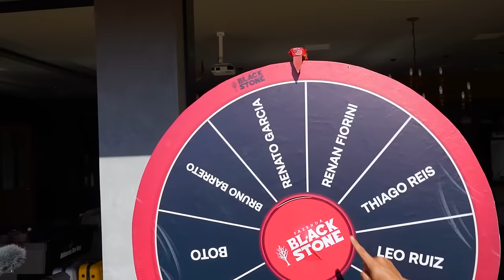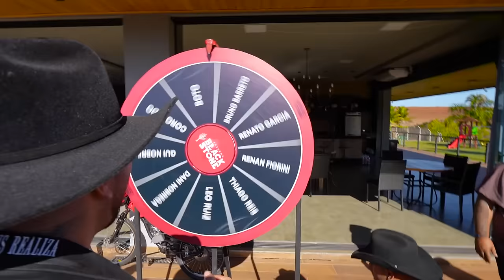CHEGUEI NA FAZENDA DE GUINCHO 😭 * deu ruim *